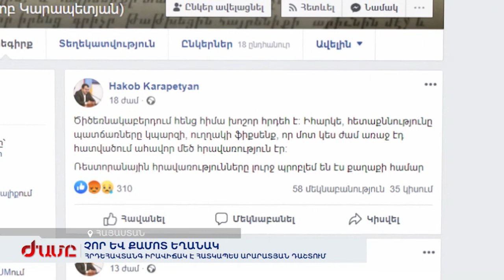Չոր և քամոտ եղանակ հրդեհավտանգ իրավիճակ է ստեղծում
Հրդեհավտանգ իրավիճակ է հատկապես Արարատյան դաշտում։